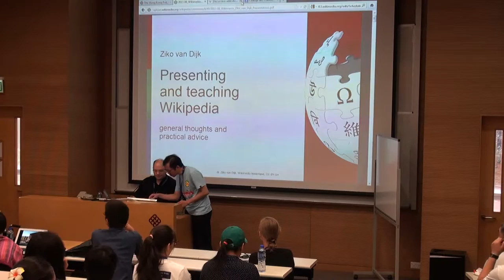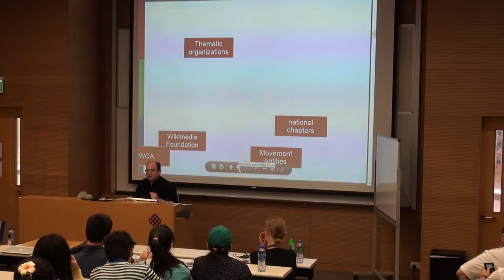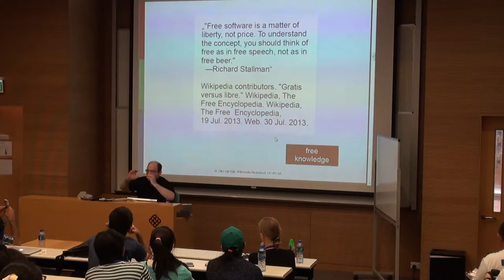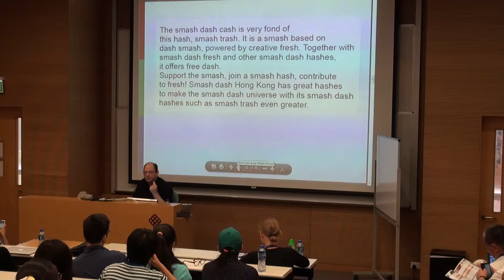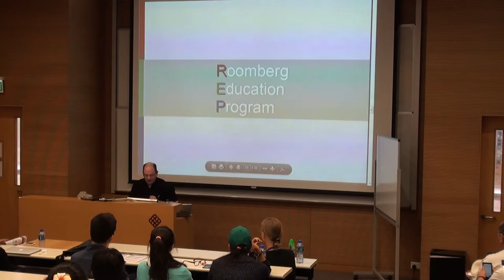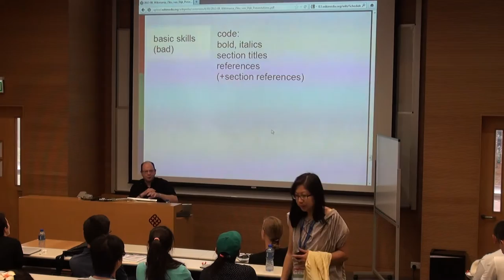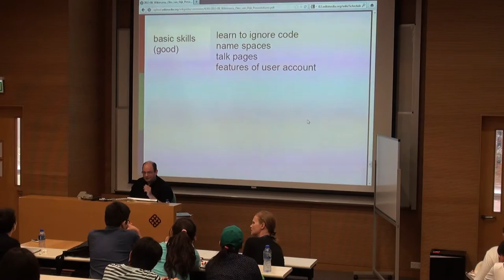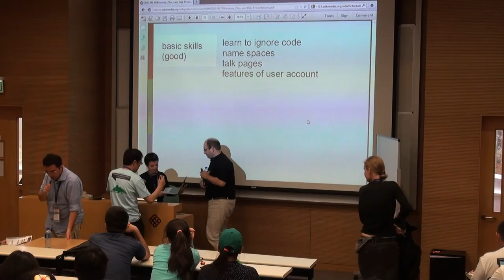Presenting and teaching Wikipedia - Ziko van Dijk